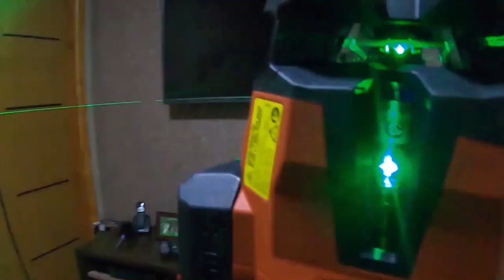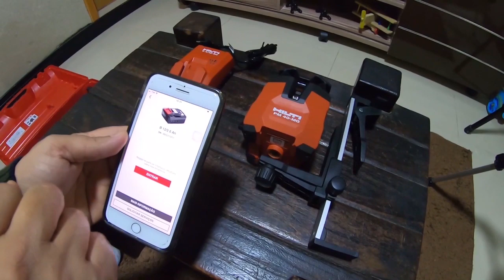Nível a laser Hilti PM 40 MG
conheça as ferramentas da Hilti

Curso de Pintura em Algodão
CURSO DE PORTA DE CORRER EMBUTIDA NO DRYWALL